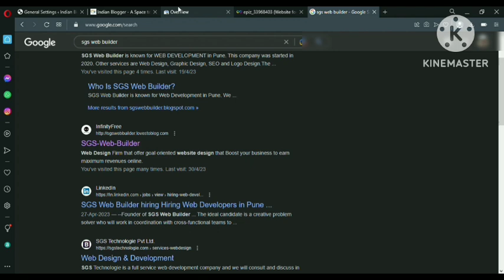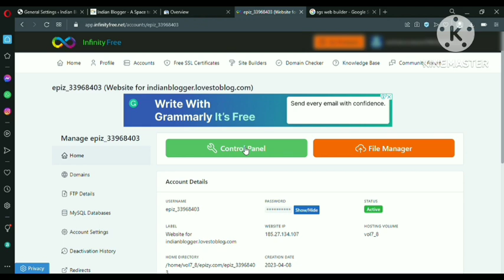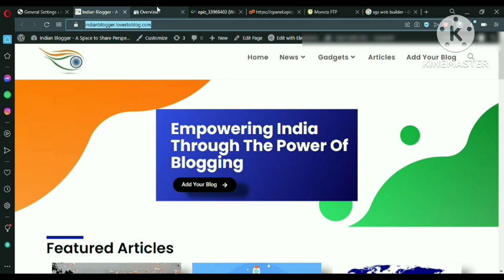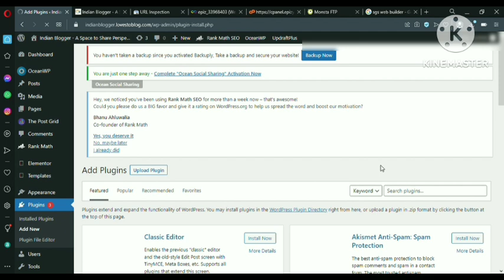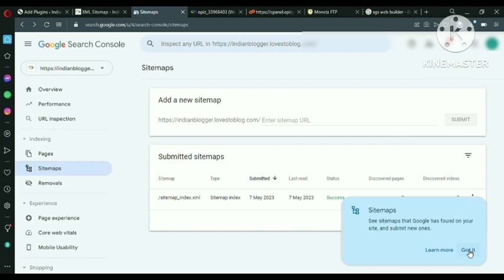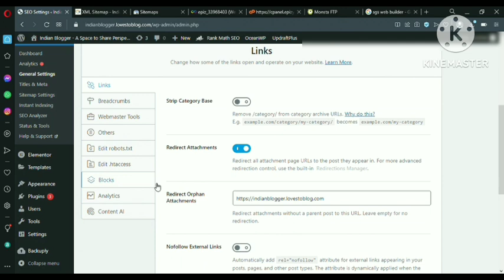RANK YOUR INFINITY FREE HOSTED WEBSITE ON GOOGLE SEARCH CONSOLE | HOW TO ADD INFINITY FREE WEBSITE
Welcome to SGS Web Builder! In this video, we walk you through the process of ranking your Infinity Free hosted website on Google Search Console. Whether you're new to website management or looking to improve your site's visibility, this comprehensive guide has got you covered.

📌 What You'll Learn:

Introduction to Google Search Console: Understand the basics and importance of using Google Search Console for your website.
Setting Up Google Search Console: Step-by-step instructions to set up your Infinity Free website on Google Search Console.
Submitting Your Sitemap: How to create and submit your sitemap to help Google index your site more effectively.
Monitoring and Improving Performance: Tips on using Google Search Console tools to monitor your website’s performance and make necessary improvements.
SEO Best Practices: Essential SEO tips to boost your website's ranking on Google.

Infinity Free Hosting
Google Search Console
XML Sitemaps Generator

💬 Got questions or suggestions? Drop them in the comments below. We love hearing from you!